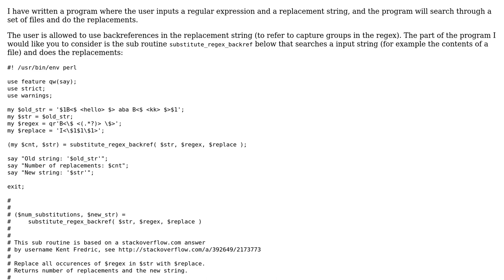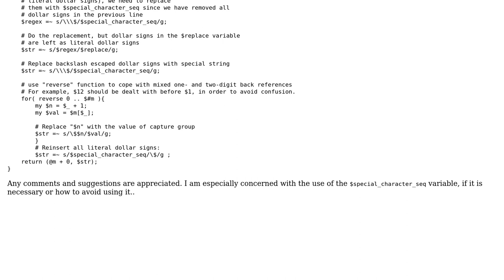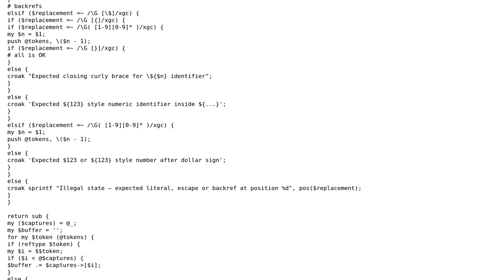Regex substitution using a variable replacement string containing backreferences in Perl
Code Review: Regex substitution using a variable replacement string containing backreferences in Perl

With thanks & praise to God, and with thanks to the many people who have made this project possible! | Content (except music & images) licensed under CC BY-SA | Music | Images & others | With thanks to user Hakon Haegland user amon and the Stack Exchange Network Trademarks are property of their respective owners. You are responsible for your own actions.